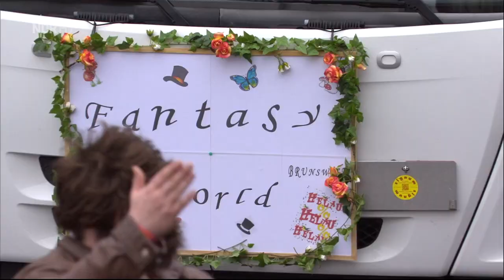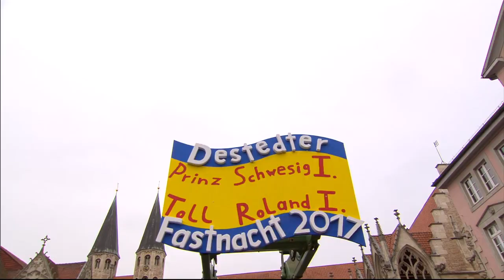Karnevalsumzug Braunschweig 26.02.2017 (7. Teil) - NDR LIVE - Größter Umzug des Nordens